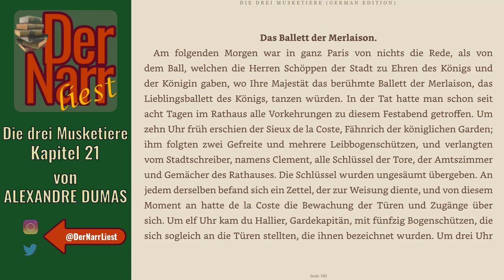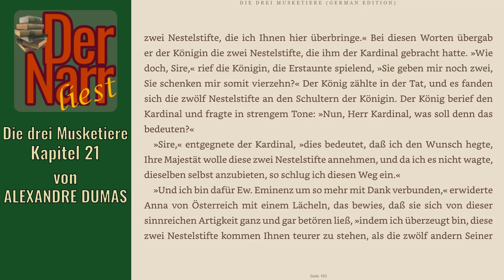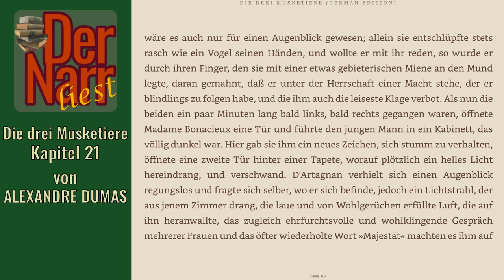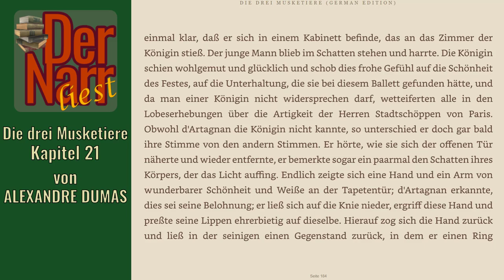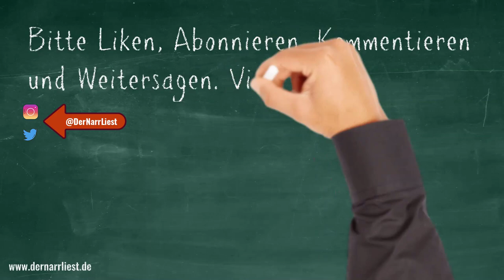Der Narr liest Folge 189: Die drei Musketiere - 21 Das Ballett der Merlaison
HofnarrGiaccomo liest den urheberrechtsfreien Klassiker:
"Kapitel 21 Das Ballett der Merlaison"